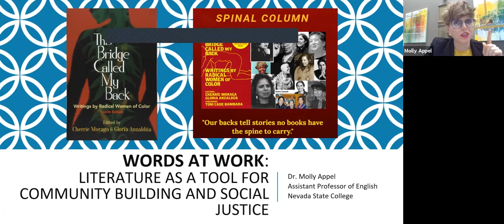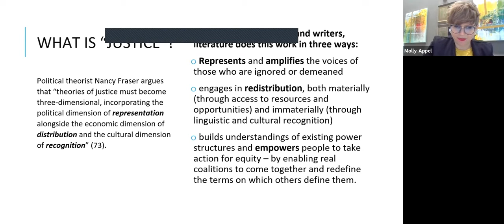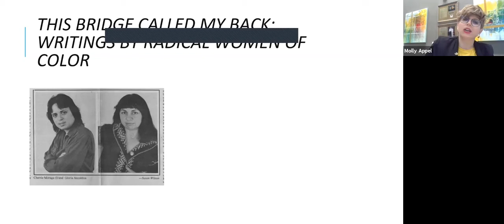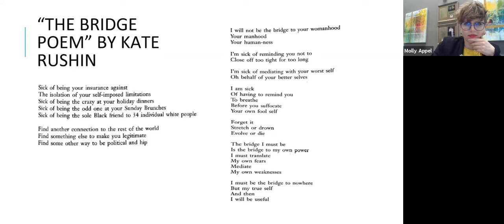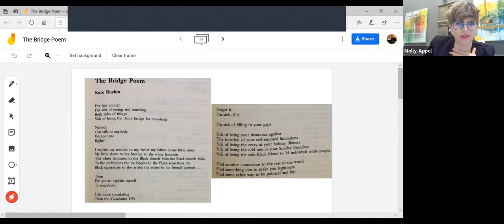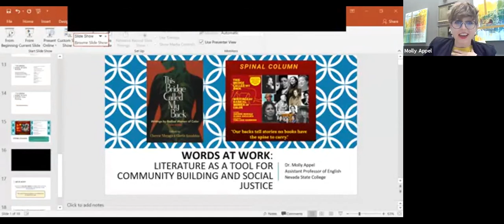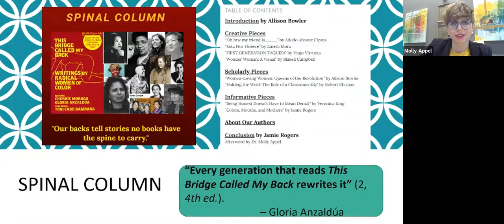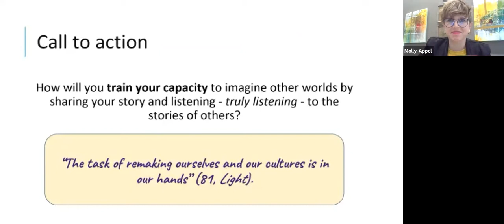Be Inspirational Lecture Debut - Dr. Molly Appel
Words at Work: Literature as a Tool for Community-Building and Social Justice with Dr. Molly Appel

Writing literature can change the world. At this talk and Q&A session, you’ll learn about the impact that Gloria Anzaldúa, Cherríe Moraga, Audre Lorde, and other women writers had on generations to come when they created the ground-breaking anthology, This Bridge Called My Back: Writings by Radical Women of Color. Discover how a group of Nevada State English majors decided to put their study of this anthology into action by developing Spinal Column: A Magazine for Those Who Believe in the Liberation of Our Voice. You’ll leave this talk inspired to create a bold new blueprint for the future by listening to and sharing the stories of others.